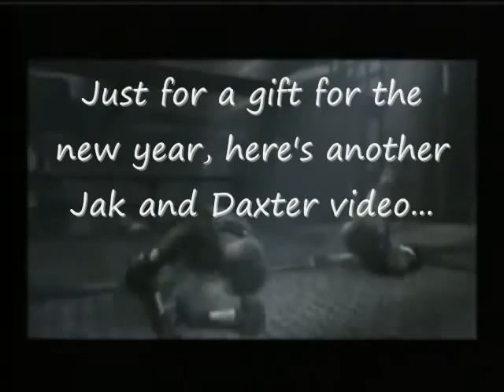Daxter Ranting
Note: Audio of the intro is slow but the main audio is on time.

So, it's the new year and I decided to do something for you all. I made a video mostly dedicated to Daxter's talking motions with the audio of Mc Chris ranting about Kingdom Hearts 2 and Resident Evil 4. Hope you like it and have a good new year.